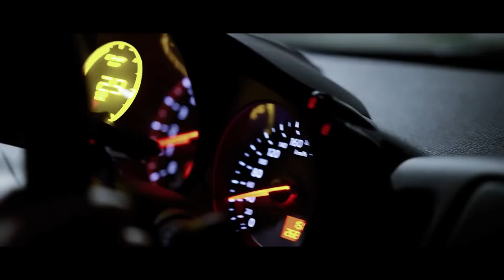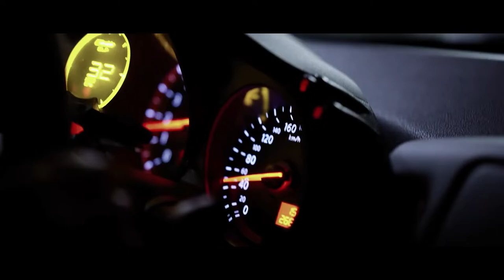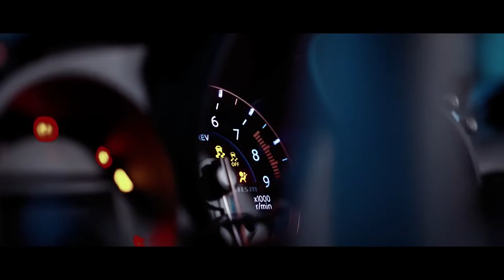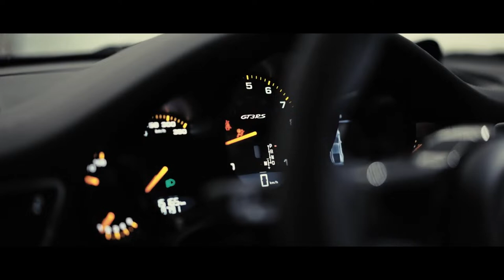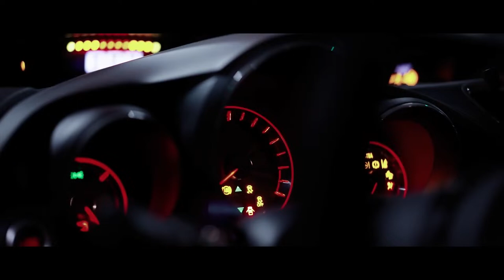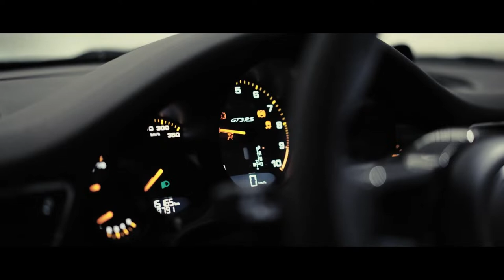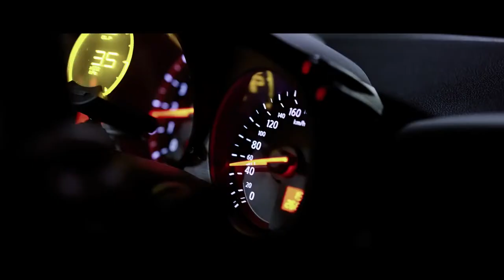【CAR VIDEO】 BEST CAR BASS MUSIC 2024⚡BASS BOOSTED EXTREME 2024 ⚡ BEST CAR MUSIC MIX 2024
Video shot by:  LIBERDA Media

▶️Tracklist :
[00:00:00] - Arc North, New Beat Order, Cour & Aaron Richards - Numb
[00:02:07] - Rude (COUR & DJSM & Robbe Cover)
[00:04:45] - Without You (Miscris & DSTRT Cover)
[00:07:18] - Robbe & DJSM & CPX - Sweet But Psycho (ft. Britt Lari)
[00:09:53] - The FifthGuys & Godmode & Onyra - The Monster
[00:12:29] - Alan Walker - Faded (Arc North x New Beat Order x Cour x Lunis Cover)
[00:14:52] - Enemy (Arc North, Meric Again, Fallen Roses Cover)
[00:17:47] - Miscris & RushLow - Gummy Bear
[00:20:07] - Hot (UMAII & Donna Tella Cover)
[00:22:40] - I Took A Pill In Ibiza (Twin, Ben Plum Cover)
[00:25:27] - Level 8 & Britt Lari & imallryt - Señorita
[00:27:33] - EMDI - Tokyo Drift
[00:29:54] - In The End (BIMONTE & JANFRY Cover)
[00:32:36] - EMDI x ARDO - Pink Soldiers
[00:34:41] - Cheap Thrills (Cour, PACANI, Veronica Bravo Cover)
[00:37:04] - MOHA & Irma & MEQQ - ily
[00:39:20] - You Right (Nedevelir, Neil Bronson, LO RA Cover)
[00:41:34] - Believer (The FifthGuys & Shiah Maisel Cover)
[00:43:55] - Man On The Moon (ATHYN, Dave Who, Kezano Cover)
[00:46:17] - All Falls Down (NEMESIS, New Beat Order & Rachel Morgan Perry Cover)
[00:48:27] - Skan - See You Again
[00:50:35] - Dame Dame & Britt Lari - La La La
[00:53:08] - Badscandal, Funkagen - Tremblin'
[00:55:14] - PopCorn (Boostereo Cover)
[00:57:57] - Go Go Go Go! (Ericovich Cover)
[00:59:55] - As Long As You Love Me (PACANI _ Ben Plum Cover)
[01:02:34] - Ass Like That (Termik, Badscandal Cover)
[01:05:52] - Alfons, Arc North - Knight Rider
[01:08:28] - Woman (Meric Again & 22angels Cover)
[01:10:35] - What Do You Mean (HOMAN Cover)